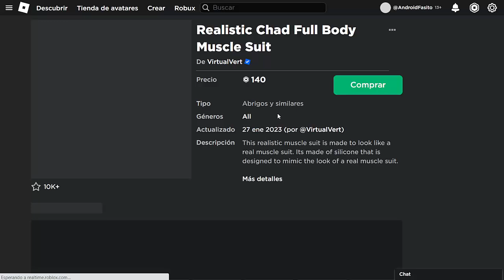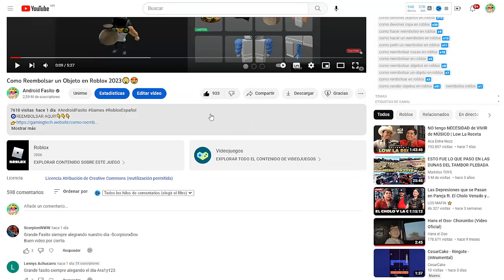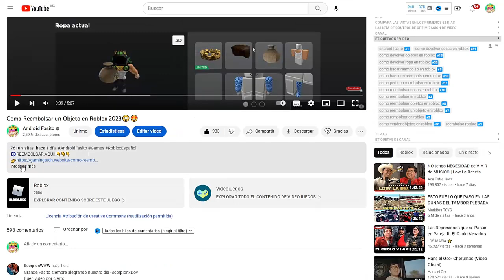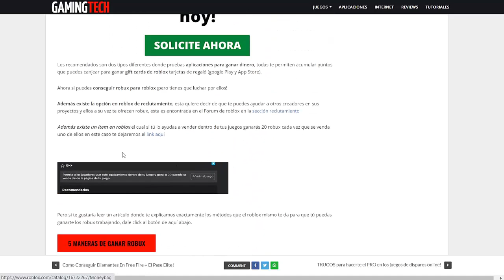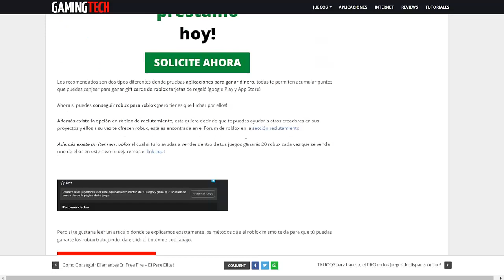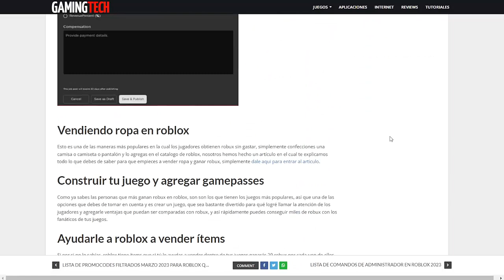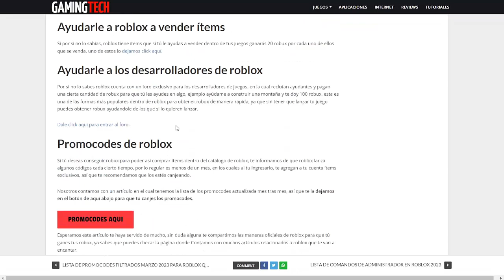Como conseguir ROBUX GRATIS en ROBLOX 😱💰 *2023*